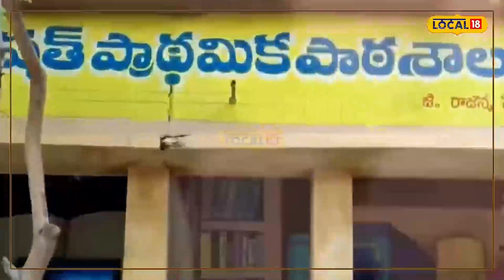Rajanna sirisilla: తన త్రీడి ఆర్ట్స్ తో విద్యార్థులను స్కూల్ కు రప్పిస్తున్న యువకుడు..!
రూరల్ ప్రాంతాల్లోని విద్యార్థులను ఆకర్షించేలా సర్కార్ పాఠశాలల తరగతి గదులపై, వాల్స్ పై రంగురంగుల 3D చిత్రాలు వేస్తూ..అందరిని ఆకట్టుకున్నారు నర్రోజు చందు అనే యువకుడు. విద్యార్థులు పాఠశాల ఆవరణలోకి రాగానే వాటినిచూసి మురిసిపోతున్నారనే చెప్పాలి. మెట్రో బస్సు,ట్రైన్, హెలికాప్టర్, విమానంలోకి వెళ్ళినానుభూతి పొందుతున్నామని విద్యార్థులు పేర్కొనడం గమనార్హం.